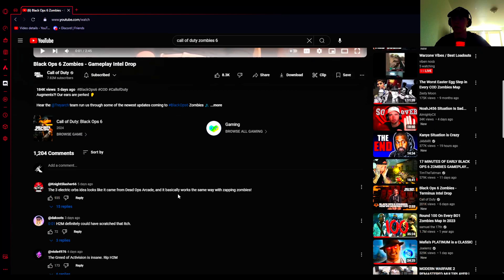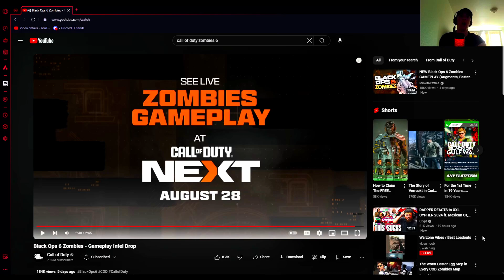Black Ops 6 Zombies New Mechanics